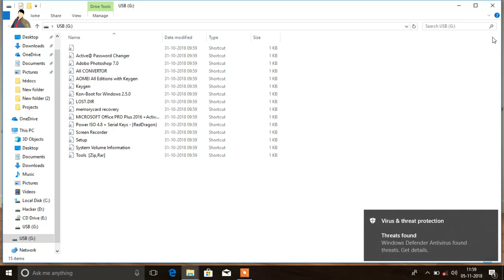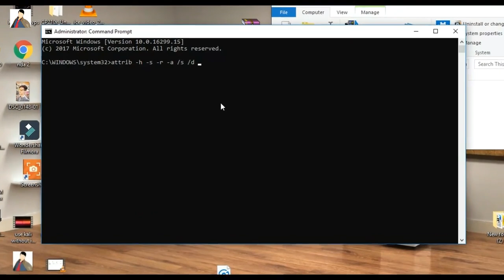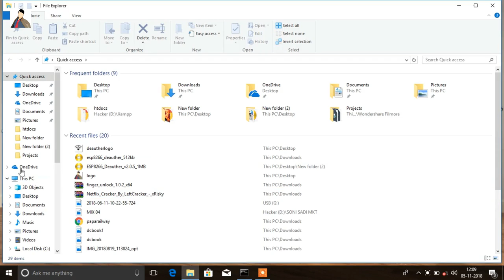[Solved] Remove Shortcut Virus From Pendrive or Sdcard | 2018-19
Today i will show you that how can you remove shortcut virus from your pendrive or sdcard. And how can you get your infected files back.